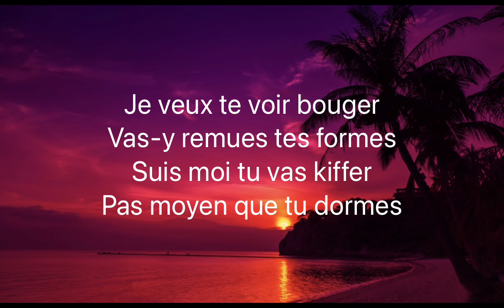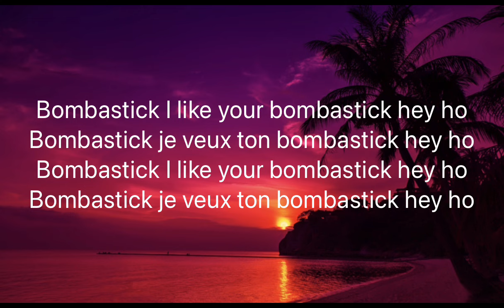Bomba Club Mix - Jessy Matador (Remix Klass) [Lyrics]